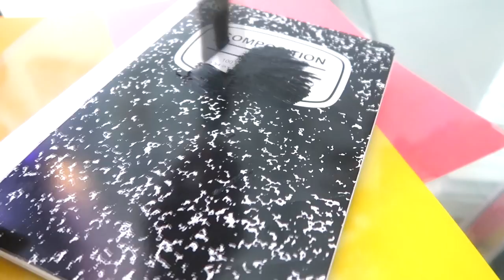♥ DECORA TUS UTILES ESCOLARES/ REGRESO A CLASES/Belita ♥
DECORA TUS UTILES ESCOLARES, REGRESO A CLASES, DIY SUPER BONITO Y FACIL DE HACER Belita. FashionDIY91
en este video te muestro estas ideas increibles para decorar sus lapiceras y cuadernos